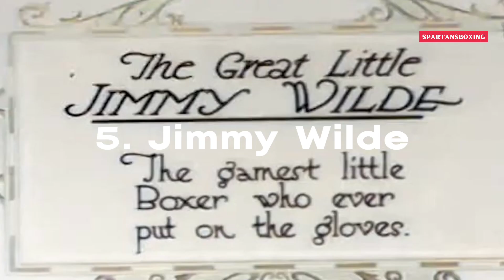Top 6 BOXEADORES GITANOS de la Historia: Desde McKenzie hasta Tyson Fury ¡Conócelos! - GYPSY BOXERS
Descubre la historia y los logros de los mejores boxeadores gitanos de la historia en este video exclusivo. Desde Duke McKenzie hasta Tyson Fury, conoce a cada uno de estos luchadores y descubre por qué son considerados leyendas dentro del deporte. ¡No te pierdas la oportunidad de conocer la increíble trayectoria de estos campeones dentro y fuera del ring! ¡Haz clic aquí para ver ahora!